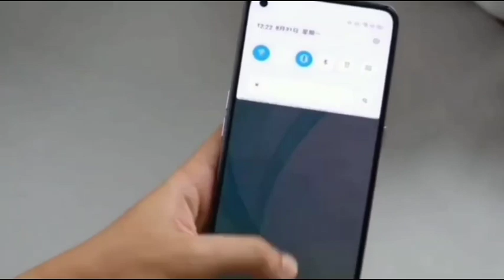Realme X7 Pro Unboxing & First Look - A Complete Phone With Great Features!!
About:- Google Gourab YouTuber is a channel where you will find latest videos on Tech. New video is posted twice a week:)

Watch Our Recent Unboxing Videos:-
1. POCO X3 Unboxing:-